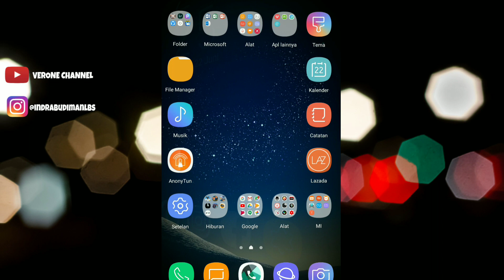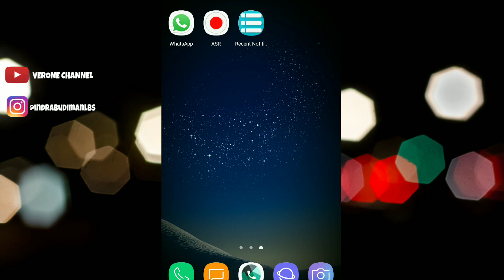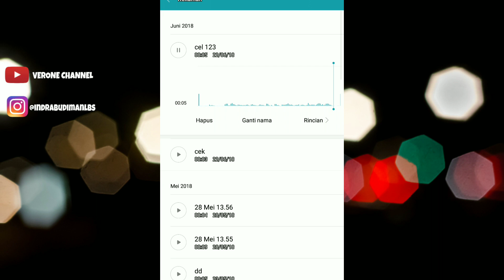Cara membuat Rekaman Suara Menjadi Jernih Dari Android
Jika kalian ingin bertanya seputar video ini silahkan komen dibawah,secepat mungkin akan saya balas:)